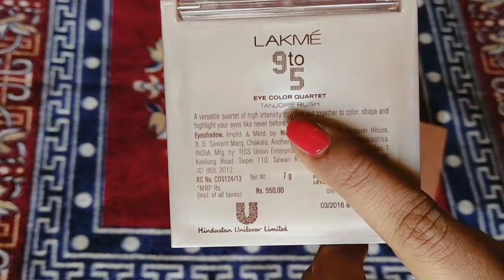LAKME EYESHADOW PALETTE 9 TO 5 REVIEW & SWATCHES | Tanjore Rush shade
I am a Beauty n Mehendi blogger...n i have been researching on many value for money products.  My review on  products will definitely help u on buying genuine products.

Or

Link of my Husband's voiceover